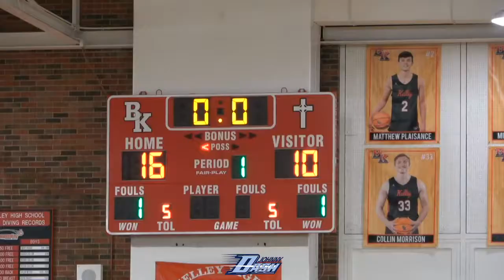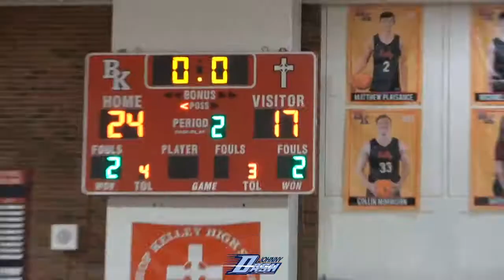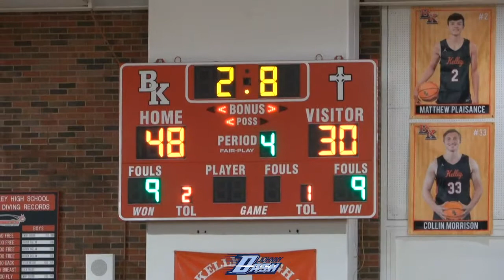Sapulpa Chieftains v Bishop Kelley Comets | Bishop Kelley Invitational Tournament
The Sapulpa Chieftains face the Bishop Kelley Comets in the 3rd Place game of the Bishop Kelley Invitational Tournament!